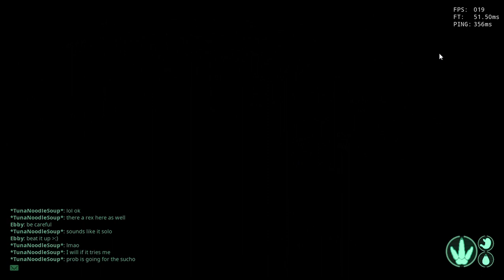2 Hour long The Isle Triceratops special (cause why not)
Survival as a Triceratops, exploring the world and facing dangers and nesting! Getting into fights with Tyrannosaurus pairs!